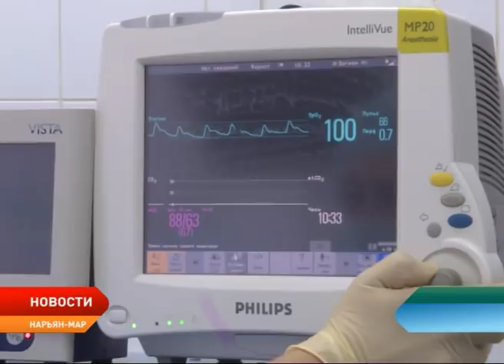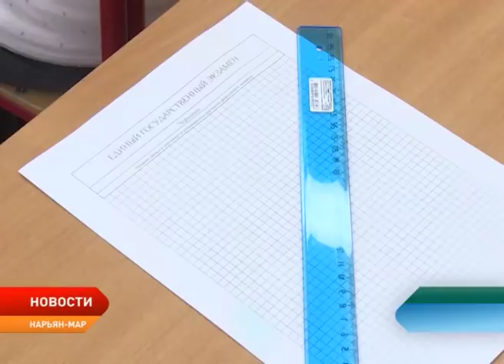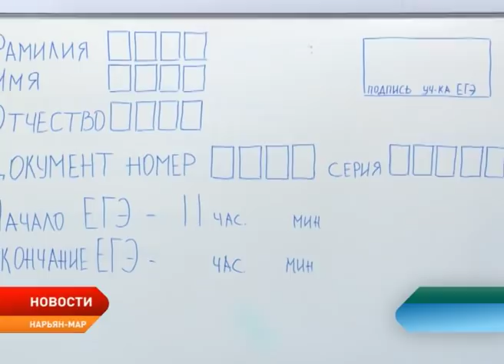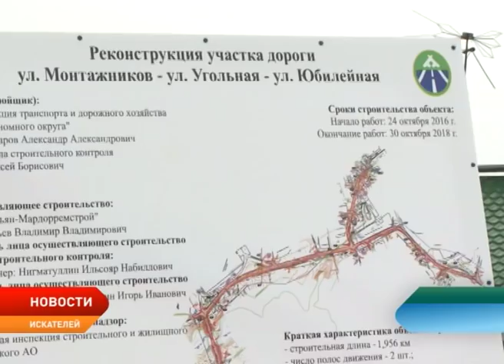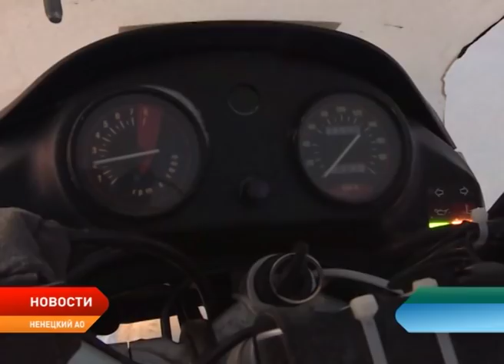Новости Ненецкого округа от 04.03.2019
Приглашённым узким специалистам планируется платить северную надбавку с первого дня работы. Речь идёт о специалистах в области образования, культуры, спорта и туризма.

Родители окружных школьников сдали ЕГЭ по математике. В столице Заполярья за парты сели 26 человек.

Посёлок Искателей готовится отметить 45-летний юбилей. В рамках празднования запланировано шествие по центральным улицам.

Экстремал из Кирова преодолел 1500 км на мотоцикле. Участники экспедиции «За полярный круг на мото» успешно финишировали в Нарьян-Маре.